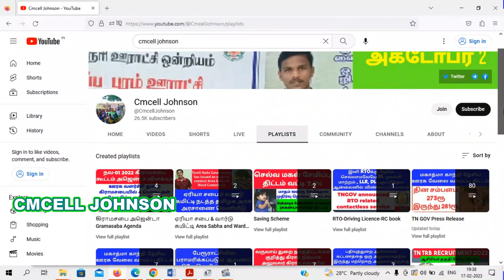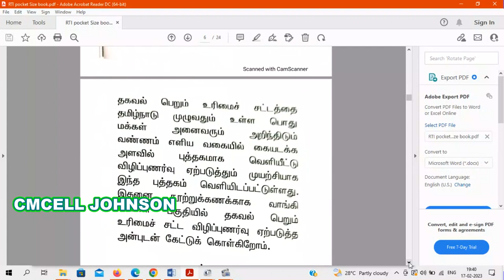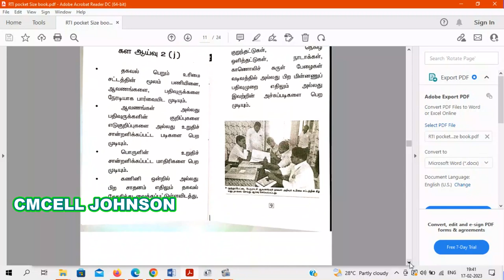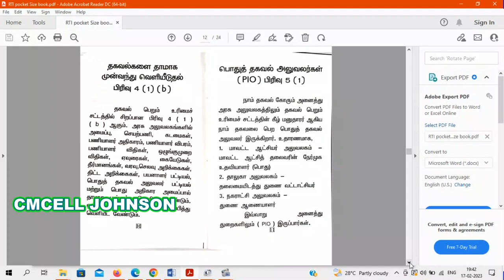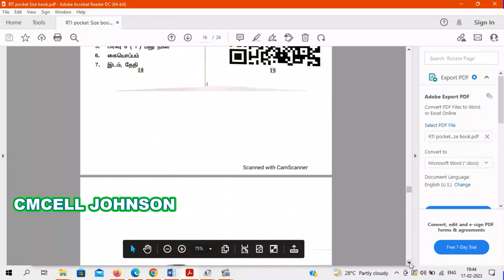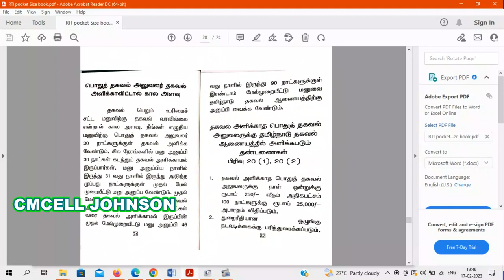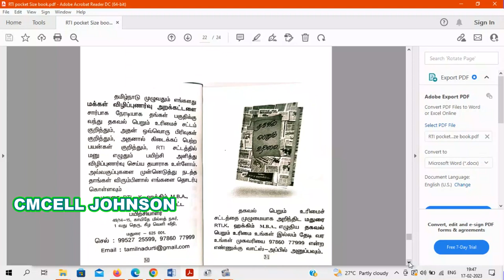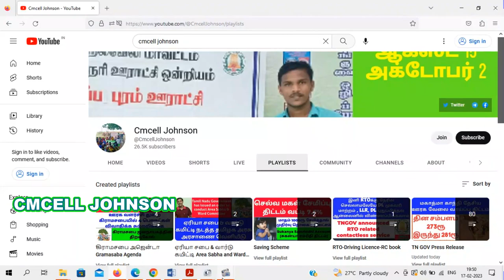Pocket size Rti book Review | 30பக்கம் கொண்ட பாக்கெட் அளவு RTI புத்தகம் 10ரூ மட்டுமே I love RTi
பாக்கெட் அளவு 30 பக்கம் கொண்ட RTI புத்தகம் | Pocket size Rti book Review |

How to scan the QR Code and go to the website? QR Codeஐ ஸ்கேன் செய்து வெப்சைட்டுக்கு செல்வது எப்படி ? QR Codeஐ ஸ்கேன் செய்து Fileஐ டவுன்லோடு செய்வது எப்படி? How to download file through QR scan code ?

நமது புதிய முயற்சி அனைவரும் ஆதரவு தாரீர்...!!!

தமிழகத்தில் தகவல் பெறும் உரிமைச் சட்டம் 2005 குறித்த விழிப்புணர்வை தமிழ் மக்களின் நெஞ்சங்களில் விதைக்க நமது மக்கள் விழிப்புணர்வு அறக்கட்டளை  சார்பாக கையடக்க ரூபாய் 10 மதிப்புள்ள 32 பக்க சிறிய புத்தகம் வெளியிடப்பட்டு உள்ளது.

கையடக்க புத்தகத்தின் சிறப்புகள்

1.கையடக்க அளவில் பாக்கெட்டில் வைத்து கொள்ளும் அளவு
2.இதில் குறிப்பிட்டு உள்ள QR Code மூலம் மேலும் 500 பக்க மனு மாதிரிகளை டவுண்லோட் செய்யும் வசதி
3.கற்க வேண்டிய முக்கிய பிரிவுகளின் விளக்கங்கள்
4.நன்கு விலை உயர்ந்த தரமான பிரிண்டிங் மற்றும் பேக்கிங்

இதனை அதிகம் அதிகமாக வாங்கி உங்கள் பகுதியில் உள்ள பொதுமக்களிடம் விழிப்புணர்வு ஏற்படுத்த கேட்டுக் கொள்கின்றேன்.

குறிப்பாக உங்கள் இல்ல விசேஷங்களில், ஊர் திருவிழாக்களில் வழங்கி தகவல் பெறும் உரிமைச் சட்டத்தை அனைவரிடமும் கொண்டு சென்று இந்திய தேசத்தையும், தமிழ்நாட்டையும் வளமான, சிறப்பான, மக்கள் மகிழ்ச்சியாக வாழ ஏற்ற இடமாக மாற்றவும்.

மகிழ்ச்சி

அன்புடன்
K.ஹக்கிம் M.A.B.,

RTi Book release 12-June-2022 madurai RTi அனுபவம் குறித்து ஹக்கீம் எழுதிய புஸ்தகம் வெளியீடு 12-June

தகவல் அறியும் உரிமை சட்ட விளக்கம் & RTi அனுபவம் குறித்து ஹக்கீம் எழுதிய புஸ்தகம் வெளியீடு 12-ஜுன்-2022 மதுரை உலக தமிழ் சங்கம்
RTi book release 12-june-2022 Madurai

உங்கள் பகுதியில் நடக்கும் தார்ச்சாலை திட்டம் குறித்து RTi ல் பெற மாதிரி மனுவுடன் விளக்கம்

திருநெல்வேலி மாவட்டம் நாங்குநேரி ஒன்றியம் இட்டமொழி ஊராட்சி பெரும்பனை - விஜய அச்சம்பாடு தார்ச்சாலை 20 ஆண்டுகளுக்கு பின்பு 49 இலட்சம் மதிப்பில் அமைக்கப்பட்டுள்ளது

கிராம சபை தீர்மானம் நகல் :-

தார்ச்சாலை குறித்த RTi :-

CMcell petition Reply :-

Milling தொடர்பான நீதிமன்ற தீர்ப்பு